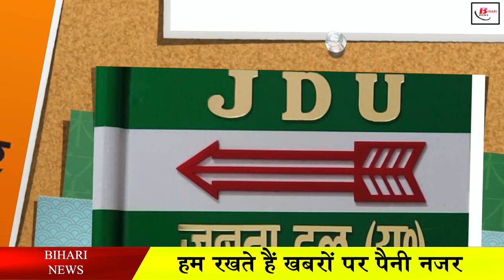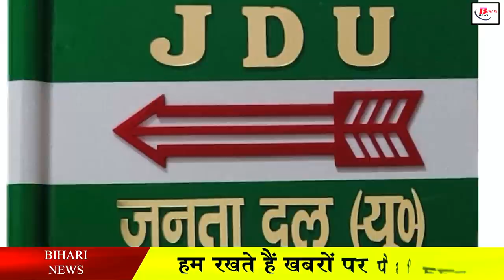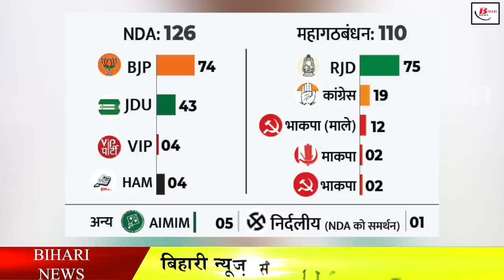बिहार विधानसभा उपचुनाव एक्जिट पोल तारापुर और कुशेश्वरस्थान में नीतीश कुमार हो फायदा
बिहार विधानसभा उपचुनाव एक्जिट पोल
तारापुर और कुशेश्वरस्थान में नीतीश कुमार हो फायदा